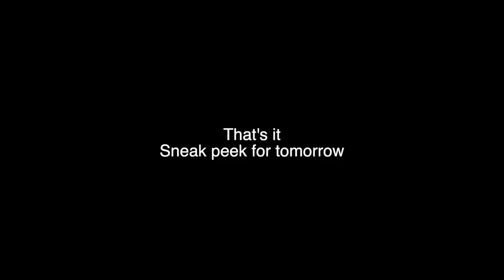Milan darling, Milan - Italy Vlog 4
Wow days go by fast! If you haven't been keeping up with the Italy vlogs make sure you go and watch them!
We have some footage of the days, went to a Women's World Cup match (Buddy caught a ball! but no pic so I guess it didn't happen), and had some fun with some other things we did. Check out this interesting vlog.